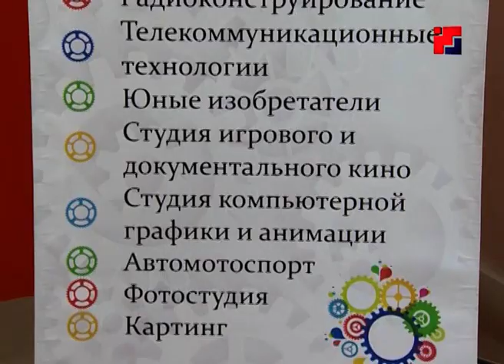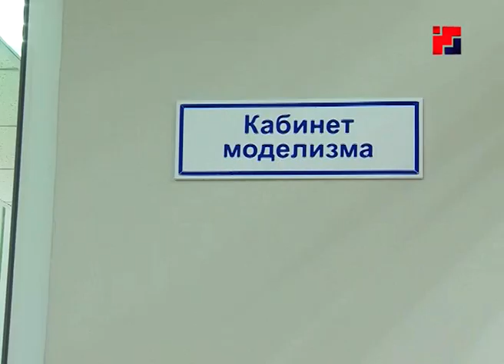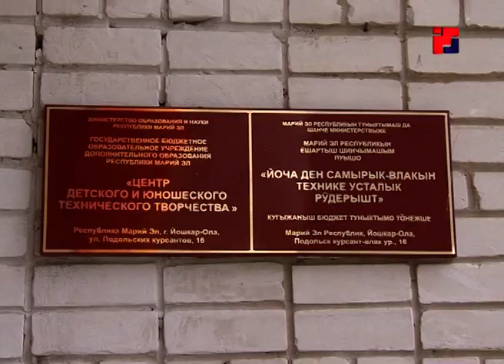В Йошкар-Оле открылся обновленный Центра детского и юношеского технического творчества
Первые шаги в проектировании и конструировании, и даже съемке кино дети и подростки Йошкар-Олы смогут сделать в качественно новых условиях. В столице Марий Эл состоялось открытие обновленного Центра детского и юношеского технического творчества. Для него полностью отремонтировали помещение на улице Подольских Курсантов, 16. Важно, что здесь готовы принять и детей с особенностями здоровья.